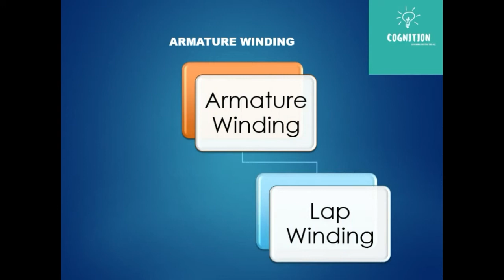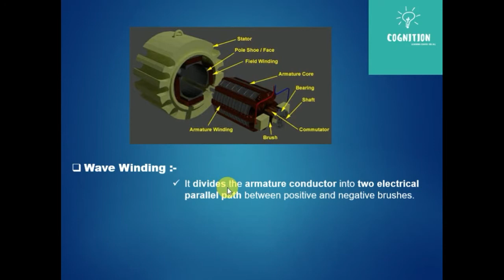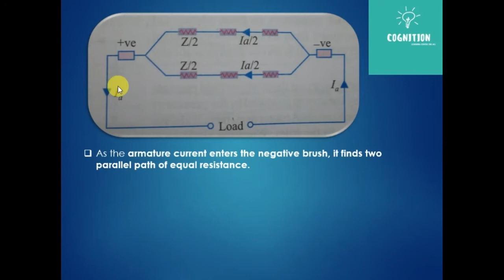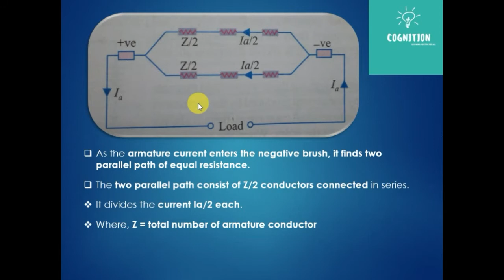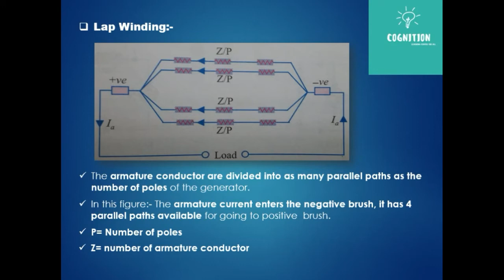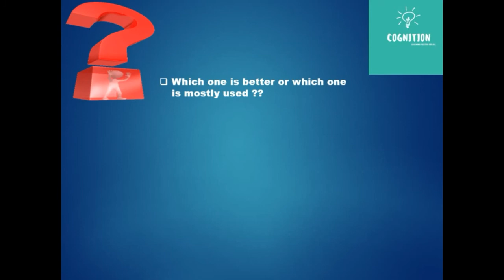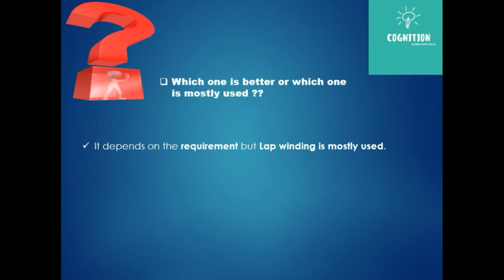Armature Winding of DC Generator in detail || Lap Winding & Wave Winding by Cognition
In this video we are going to deal with The different types of winding in DC Generator. Lap winding and wave winding is explained clearly in hindi.
This video contain some picture to understand the things more clearly.

E mail is given in the videos.